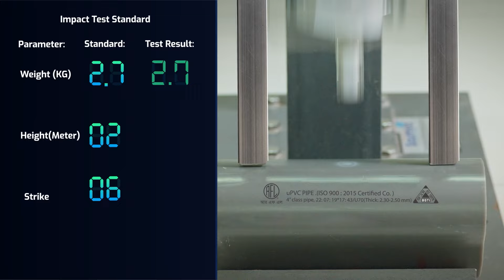ভারতে ধরা পড়ে বাংলাদেশে নির্যাতনের অভিযোগ, আসলে যা ঘটেছে| Jagonews24.com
ভারতে ধরা পড়ে বাংলাদেশে নির্যাতনের অভিযোগ, আসলে যা ঘটেছে